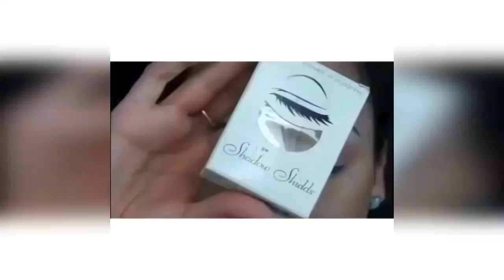Easy Glam Eye Makeup Tutorial | Beginners Smokey Eye #8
Easy Glam Eye Makeup Tutorial | Beginners Smokey Eye